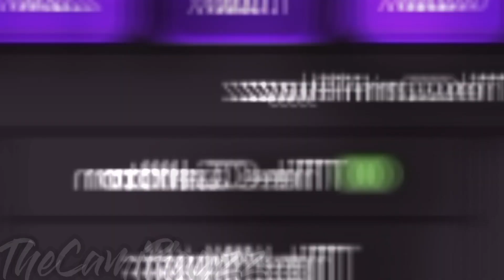|| make an edit w/ the first dance that comes up when you type your channel name || TheCamiPlayzz ||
The title was supposed to be make an edit with the first dance that comes up when you search your channel name but like, thanks mAxImuM 100 lEtTeRs 🙄🤚

Don’t forget to like and sub if you haven’t :)

Not original

I got the audio from my friends KendylPlayz! Link in the pinned comment!